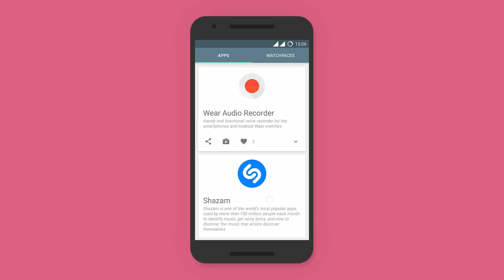Best Material Design Apps Official App Preview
App Description : Discover beautiful and fascinating Android Apps which were designed in line with Google's Material Design with this app. Download apps directly from the app or even share your favorite ones with your friends.

All apps are split into three categories, "Hot", "Trending" and "New", which represent the popularity of each app.
Categories are available for different device types such as Phones, Tablets, Android Wear, Google Cast and Android TV which makes this app an all-arounder for all your devices.
Individual categories can be hidden from the settings.

You can upvote the apps which creates a Play Store independent ranking, making it easier for other users to distinguish which apps are more popular than others.
See your favorited apps on the "Favorites" page.

You will receive push notifications as soon as the app's database is updated (this can be turned off in the settings).

Enable the dark theme which makes reading in darker rooms more comfortable than ever!

Sort Apps by upvotes and their name, both ascending and descending to see which ones are most popular in the community.

Submit your own apps to contribute to this project and earn new users or even submit other great apps you would like to see in this collection.

Diviners